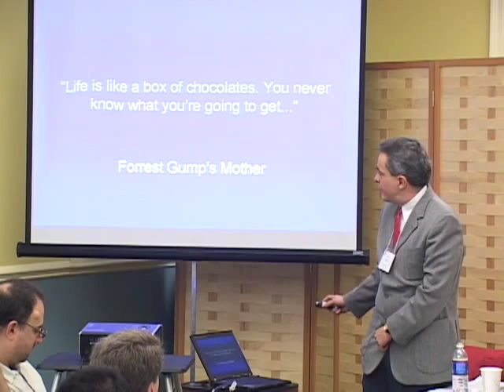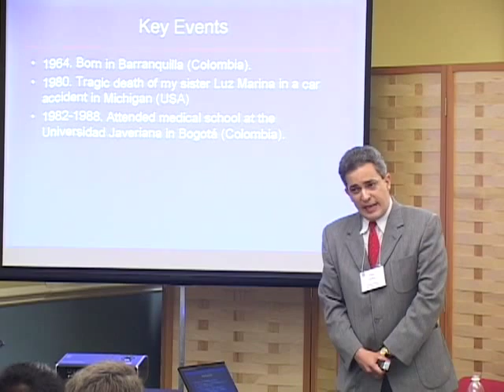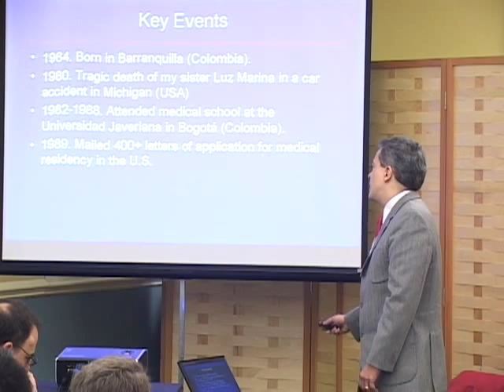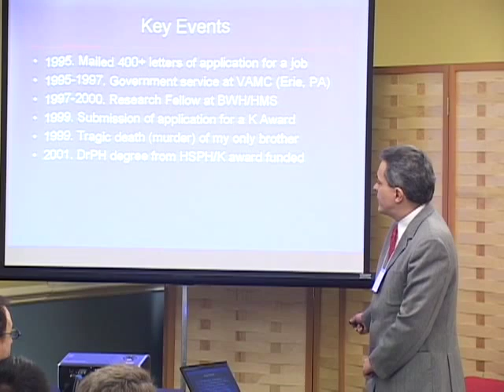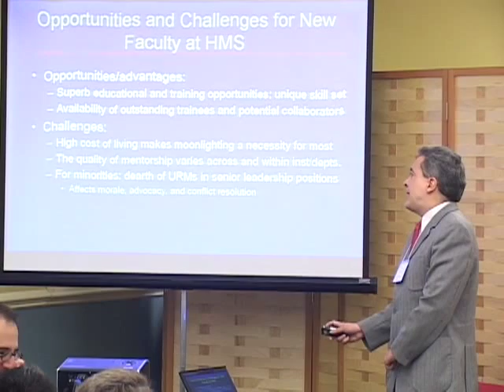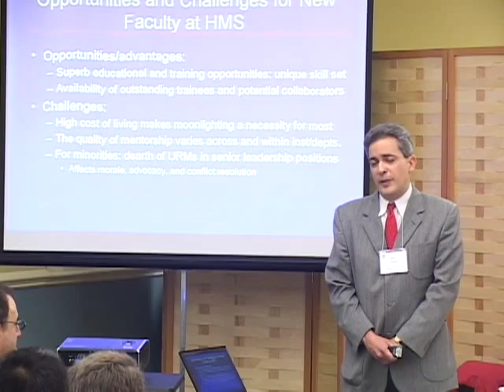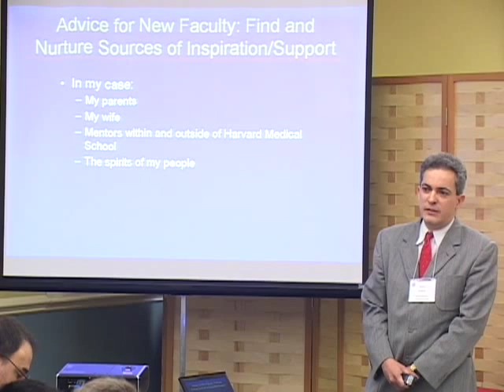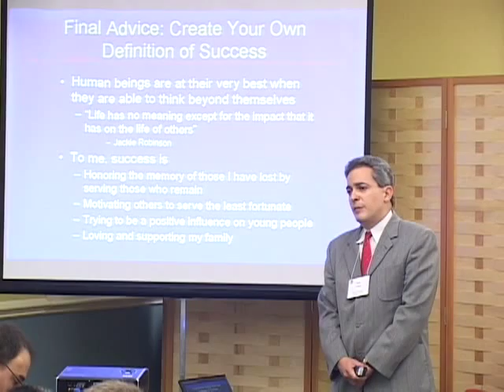New Faculty Institute 2009 | Juan Celedon, Nonie Lesaux, Sarah Stewart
Perspectives from Recently Promoted Associate Professors:  Establishing Your Reputation as a Scholar

- Juan Celedon, Associate Professor Harvard Medical School
- Nonie Lesaux, Marie and Max Kargman Associate Professor in Human Development and Urban Education Advancement
- Sarah Stewart Mukhopadhyay, John L. Loeb Associate Professor of Natural Sciences